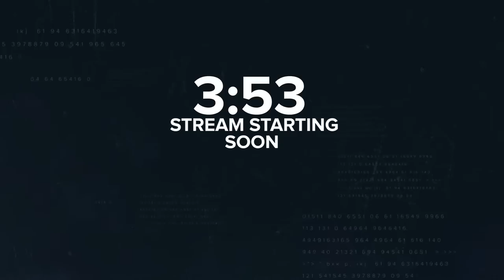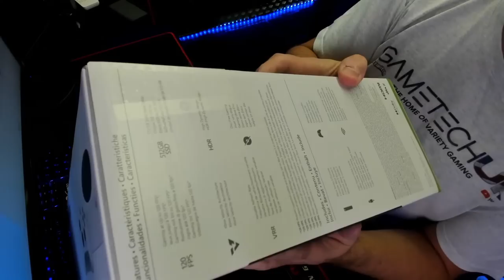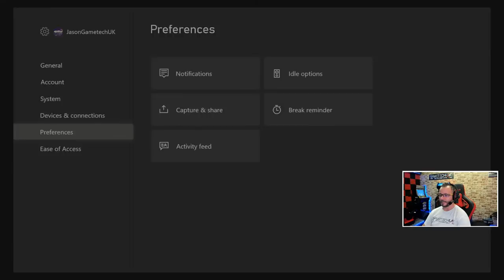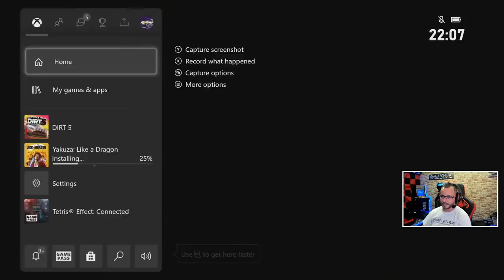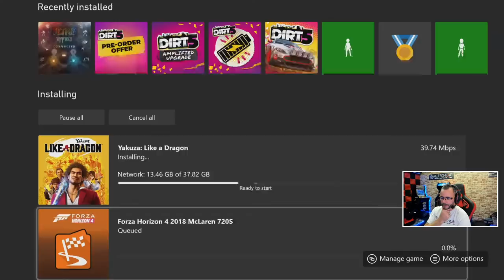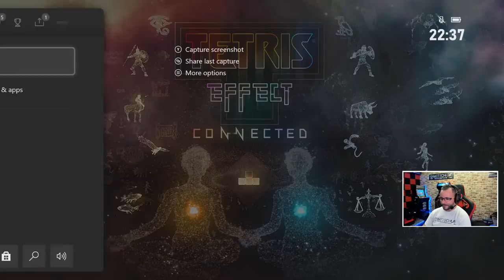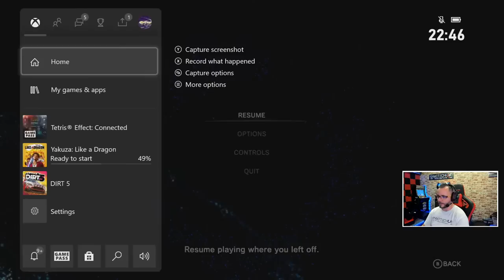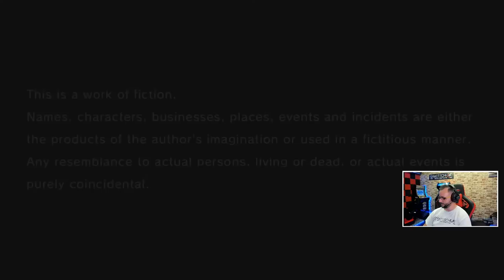Unboxing, discussing and playing the new Xbox S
Checking out the cheaper offering from Microsoft, the Xbox S

✔️ PS4 PSN = Jason_GametechUK
✔️ ORIGIN = Jason_GametechUK
✔️ OCULUS = GametechUK
✔️ XBOX = JasonGametechUK
✔️ STEAM = GametechUK